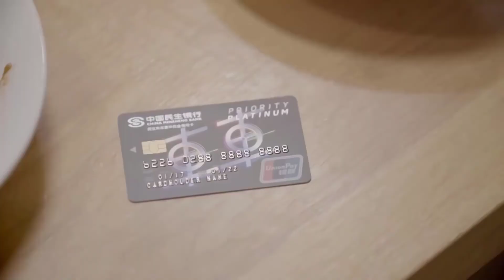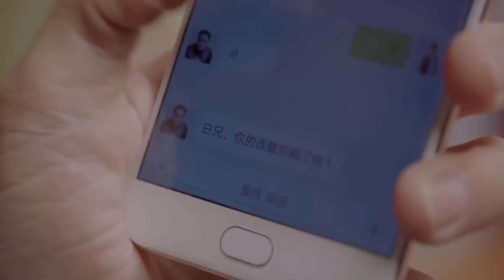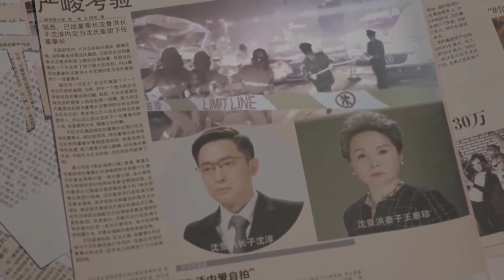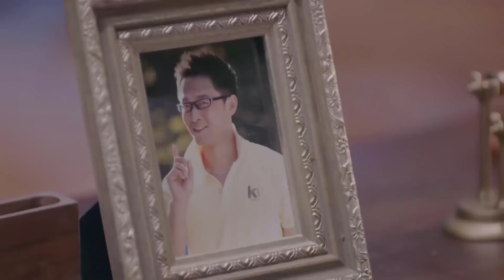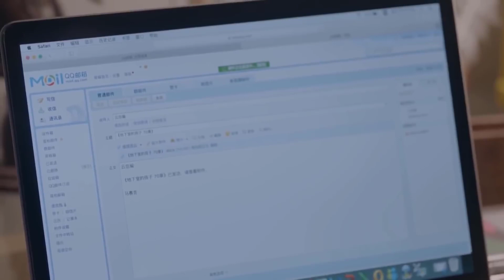TỔNG TÀI ĐA NHÂN CÁCH CỦA TÔI - Tập 09 | Phim Ngôn Tình Lãng Mạn Trung Quốc 2022 (Thuyết Minh)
★ Xem trọn bộ Tổng Tài Đa Nhân Cách Của Tôi Thuyết Minh

phim bo ngon tinh 2022, phim bộ trung quốc mới nhất 2022, phim trung quoc thuyet minh, phim hay nhất 2022, phim bộ cực hay 2022, Xưởng Phim Bộ, Tổng tài đa nhân cách của tôi, Tong Tai Da Nhan Cach Cua Toi,  Phim tình cảm lãng mạn Trung Quốc